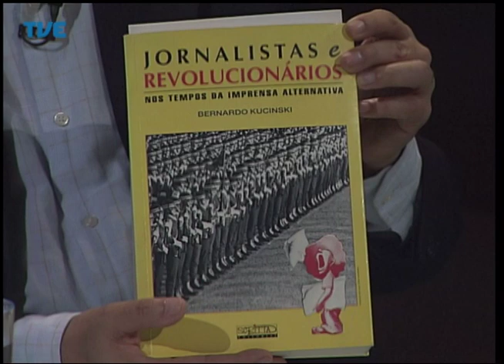Mídia em Debate Mídia Alternativa 23/04/14 Parte 1